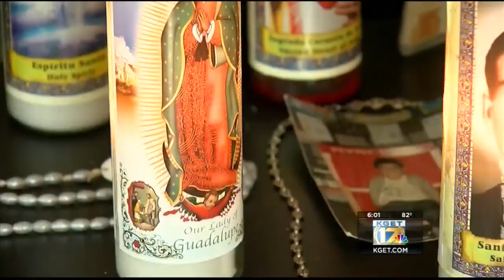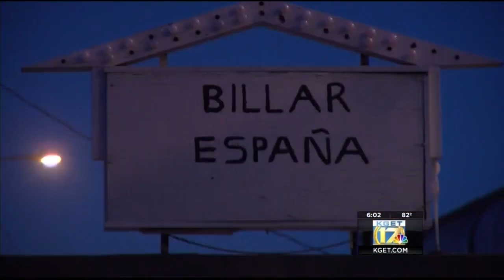DUI hit and run